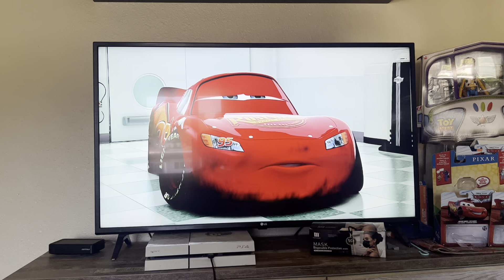Rescue squad Mater ending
I don’t owned Cars toons